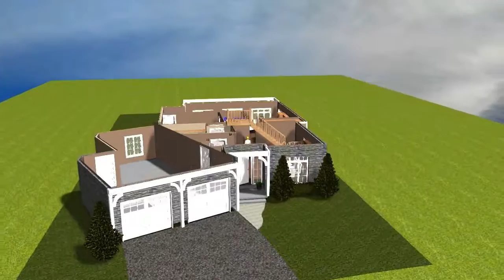Neuberger Layout Aug 29